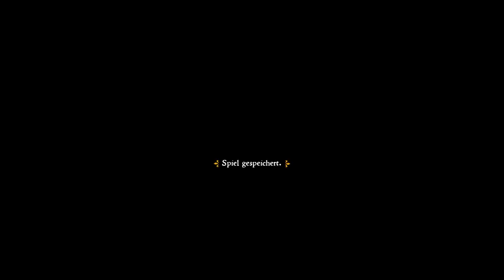Das Gesicht des Bösen | #03 | Kingdom Come Deliverance | [Lets Play] [Deutscht]